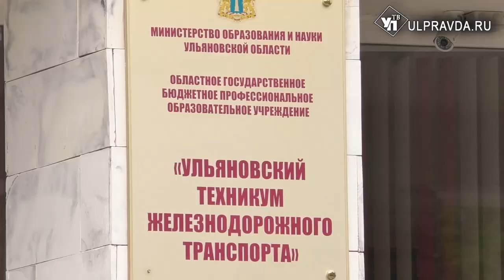Профессиональное образование, экологическое воспитание. О чем говорили на заседании правительства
Очередное заседание правительство стало выездным. Глава региона собрал министров в Ульяновском техникуме железнодорожного транспорта.